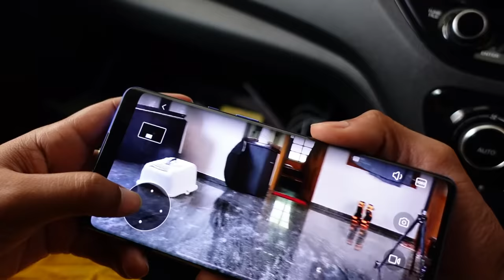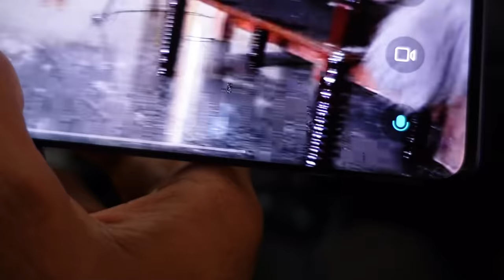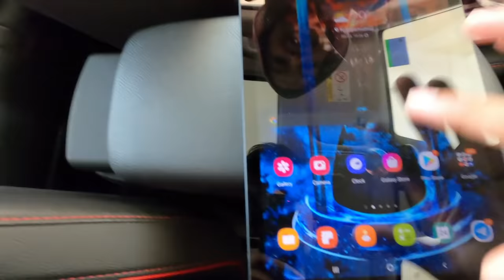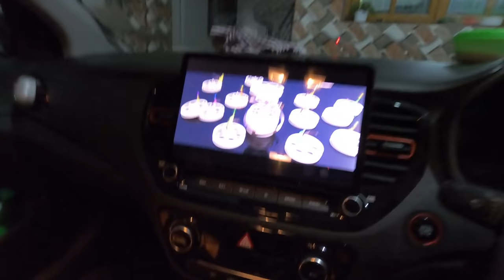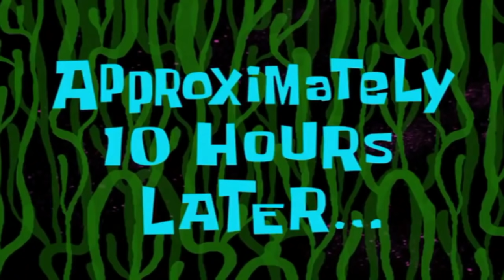LIVING INSIDE "CAR" FOR 24 Hours..😨 ( WRONG IDEA )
➤ USTRAA Total De-Tan Pack
Ustraa De Tan kit is the complete De-Tan Solution you need since it solves the following problems:
• Reverses sun tanning, skin discoloration&amp; restores your natural skin tone
• Removes dark spots, pimples, blackheads, fine lines
• Brightens and evens skins tone
Both Products are made from premium quality ingredients that give holistic goodness to your skin.
These ingredients include
• Walnut Granules(Akhrot) - help in exfoliation and removing the effects of sun tanning.
• Swiss Garden Cress (Haleem ke Beej) - helps in skin brightening, fades any dark spots and discoloration
• Liquorice Root (Mullathi) :Helps reduce under eye circles, discoloration of skin and age spots
• Japanese Yuzu( A Japanese Citrus Fruit similar to Orange) - rich in Vitamin C and anti oxidants helps
repair skin and reverse aging effects like wrinkles and fine lines

Both Products are also power packed with Vitamin B3 which helps get rid of unwanted pigmentation &amp;
tanning resulting in glowing &amp; bright skin.